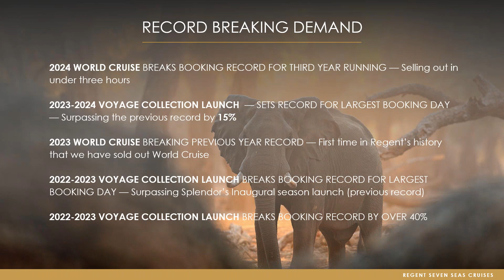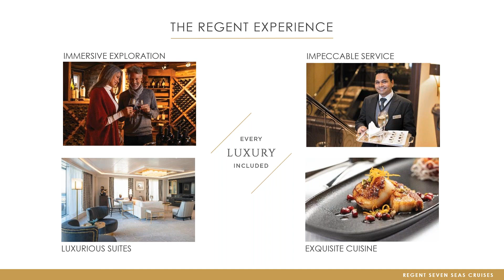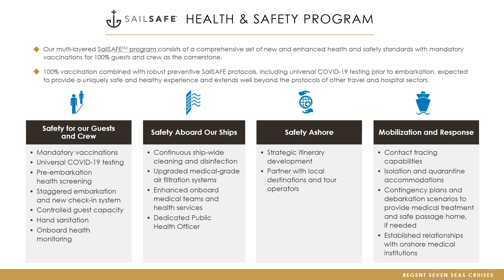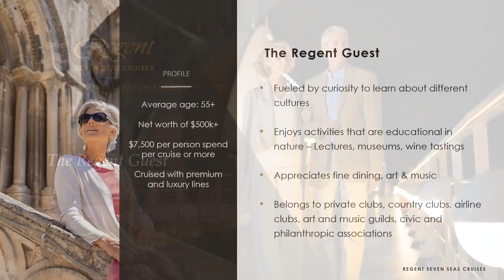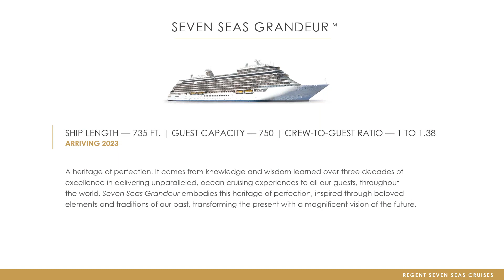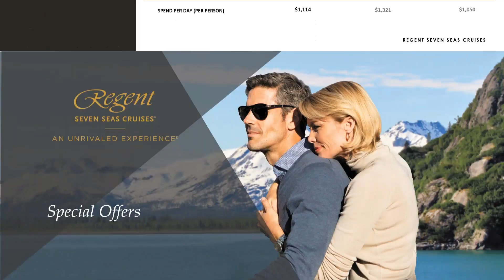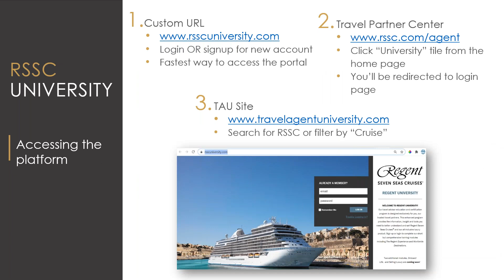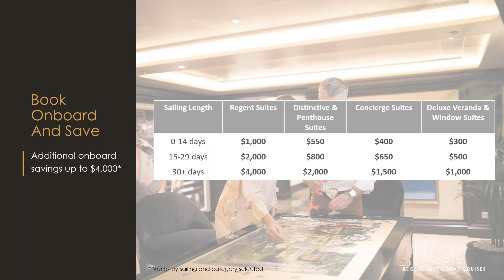Regent Seven Seas Cruises® Breaking Records & Setting Trends – A Heritage of Perfection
It is a true testament for the work you, our esteemed travel partners, have all done to get the industry to where it is today, as we slowly begin our big come back onto the Seven Seas. You can truly feel the excitement building from our guests, as we continue to break records, even through this current climate. The 2024 World Cruise had unprecedented success, completely selling out in under three hours of opening; then breaking another record, with the largest ever booking day, launching the 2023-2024 Voyage Collection. These are just a few examples of the robust consumer confidence the luxury cruise sector is seeing with travelers eager to explore the world as soon as possible. Let us fill you in on all of those incredible moments, along with a peak at some of those new itineraries, ports of call and of course, a glance at the most anticipated ship to hit the water in 2023, the Seven Seas Grandeur. We look forward to seeing you soon.